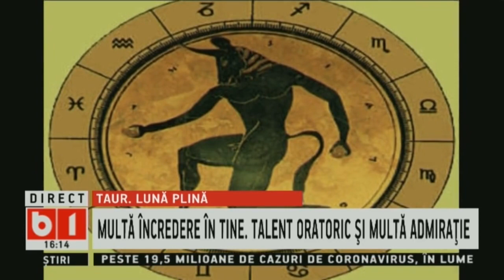360 GRADE CU ALINA BADIC: HOROSCOP ZODIA TAUR, SAPT 10 - 16 AUG 2020